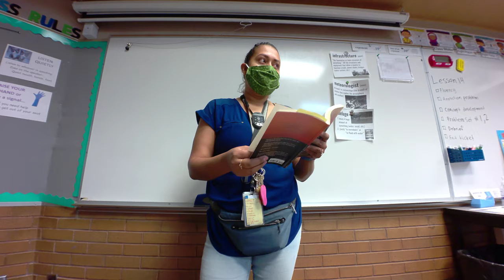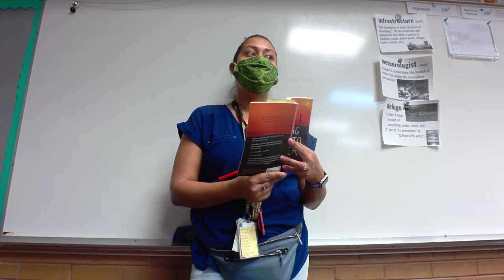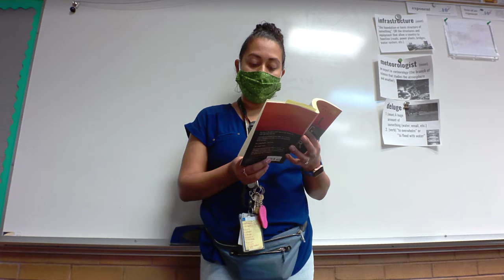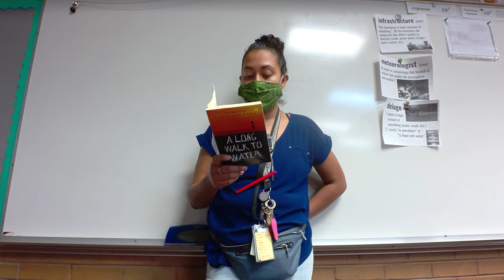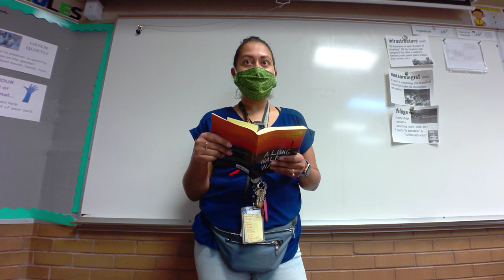A Long Walk to Water, Chapter 17